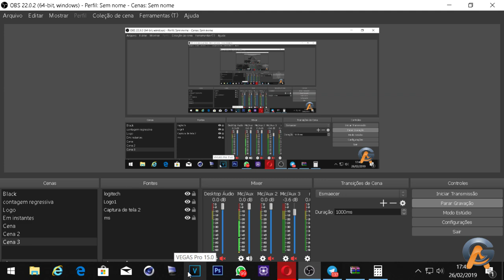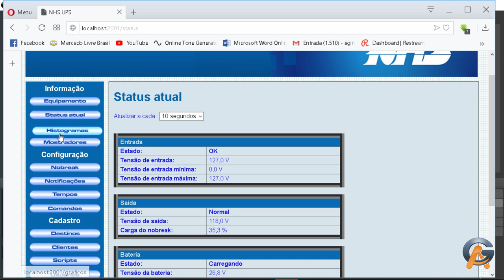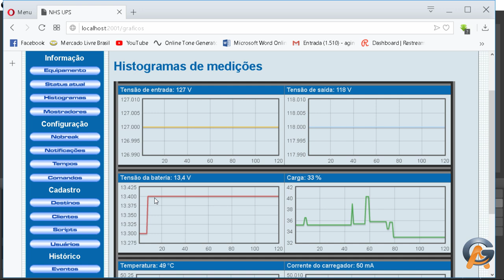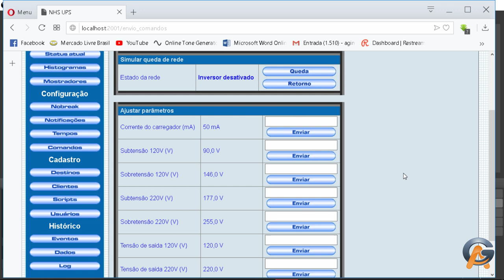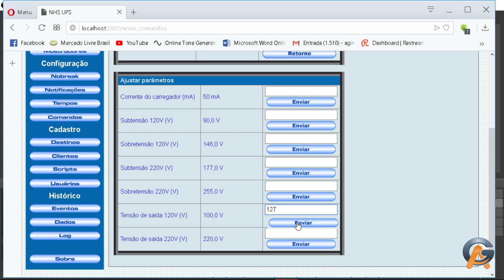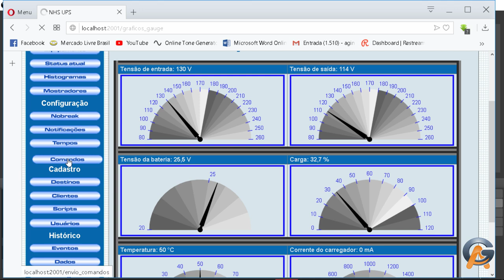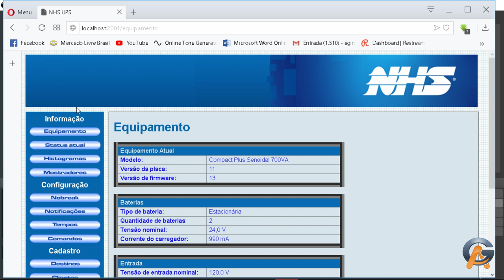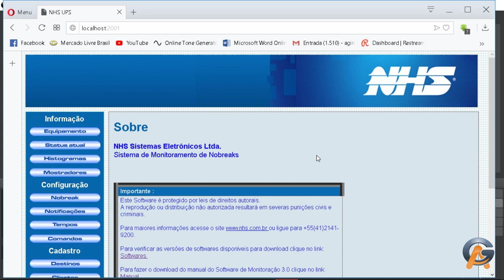Tive que encostar o Nobreak APC 2200 por causa de ruidos e estou usando NHS Senoidal puro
É Meus amigos, os Nobreaks de Onda Senoidal Modificada "PWM" são bombas por que são as mais baratas do mercado!
Depois de contra tempos resolvi deixar-lo de lado e usar um outro da marca NHS, por ser pequeno porte esta segurando a bancada na media de 210VA, mas o porte é 700va, entao a carga media são 30% +/-  e ele é Senoidal Puro, não da ruidos de interferência nos equipos eletromagnéticos (transformadores)